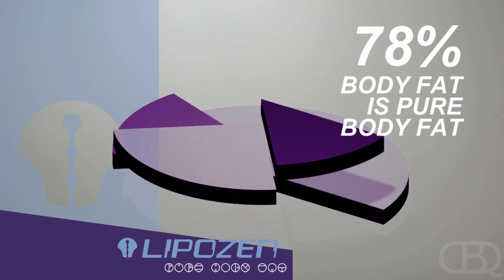YOUR BODY'S FAT